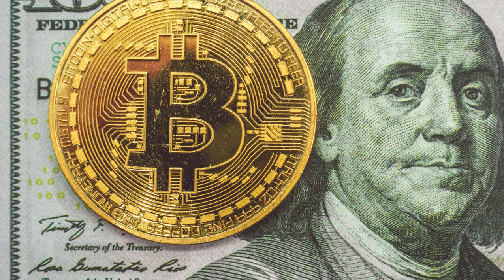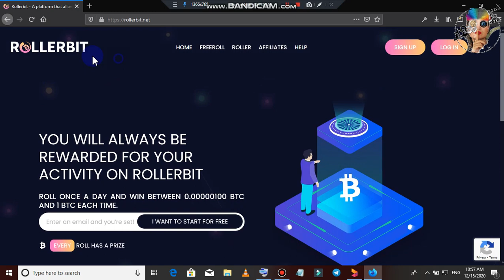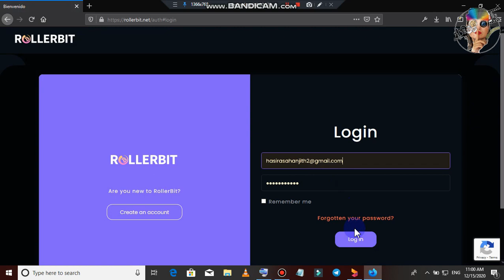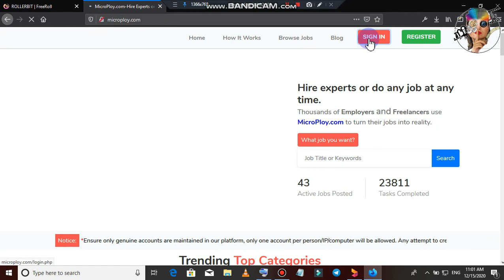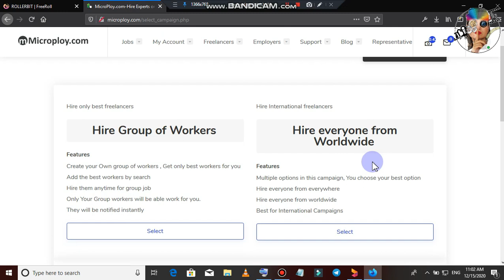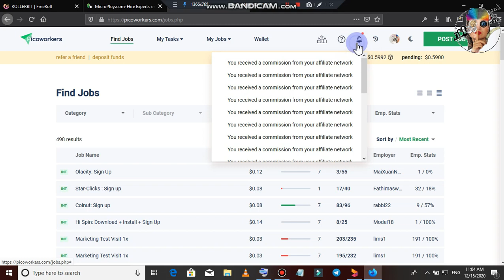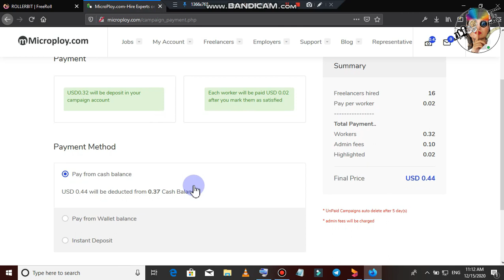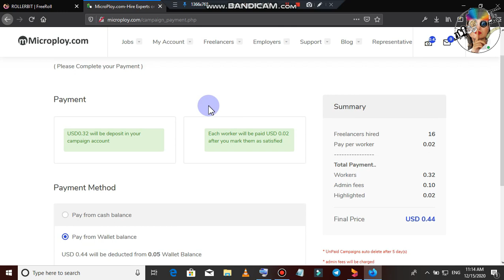Earn Money Online | Bitcoin | All of Tricks | Free | Rollerbit Site Revew | e money | YT WADDA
🛡️ මේ වගේ අලුත්ම සයිට්, Airdrop එසැනින් දැනගන්න අපේ Telegram Channel එකට එකතු වෙන්න

🛡️ මේ වගේ අලුත්ම සයිට්,Airdrop ගැන ගැටළු තියනවනමි අපේ Telegram Group එකට එකතු වෙන්න

🛡️Comments       ✍️✍️✍️✍️✍️✍️✍️✍️